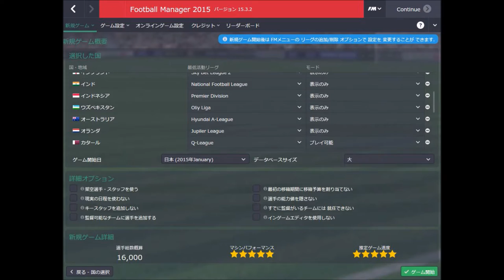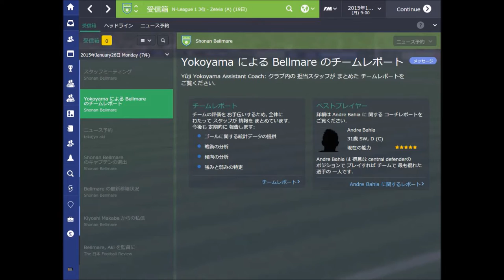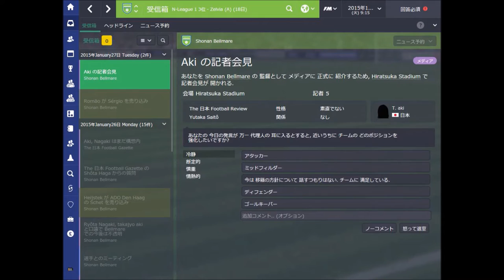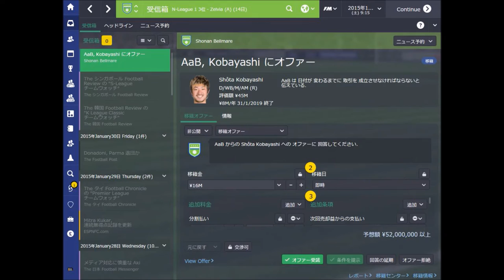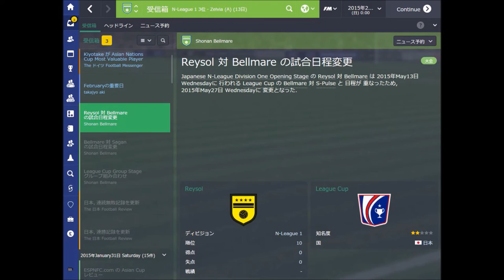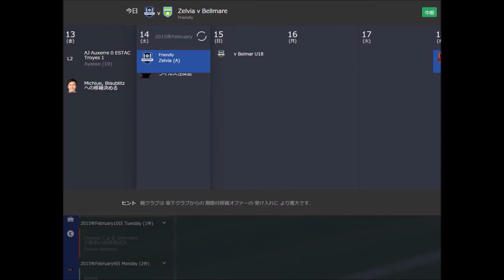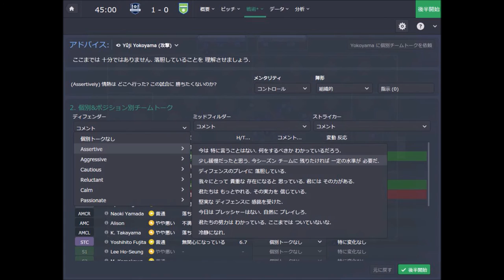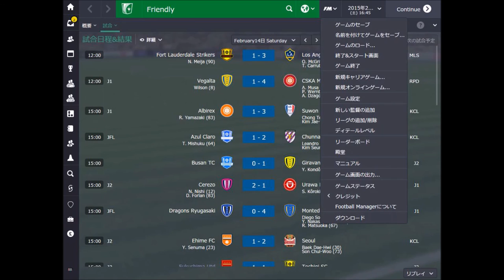【FM15】Football Managerベルマーレで実況プレイ[part1]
Jリーグパックを導入して湘南ベルマーレでプレイ始めます。
音声も編集もないですが、見てくれる人がいれば実況も編集もするつもりです。よろしくお願いします。